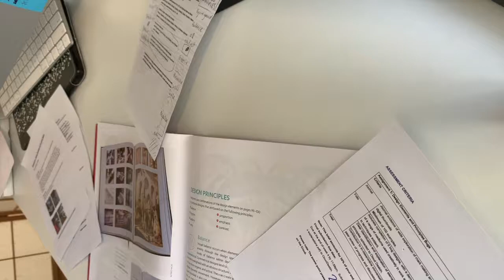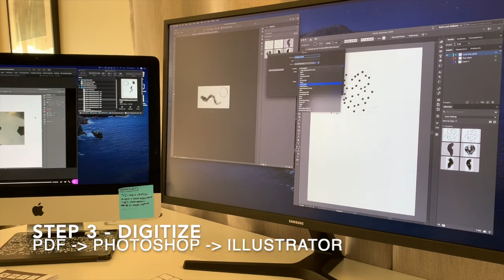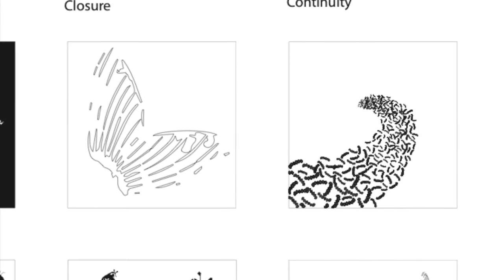Bugs Research & Design Movie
This video is part 3 in a series of time-lapse videos which document my design process of creating bugs from paper marks, to illustrator and used to exemplify principles of design.

The assignment hasn't been marked yet, so take caution if using as example for your own studies.

ACG703 - Design and Digital Skills
Assessment Task 1: Bugs
Deakin University